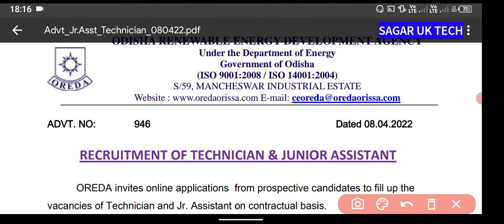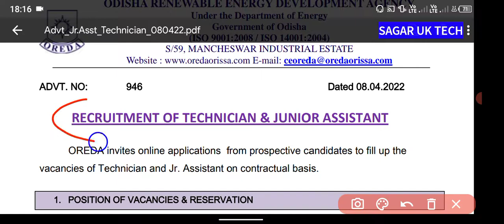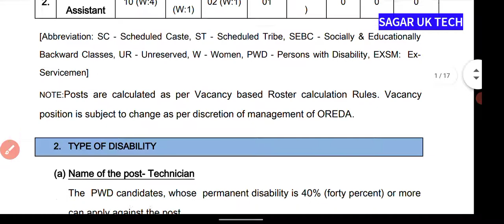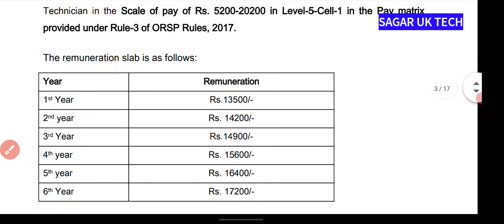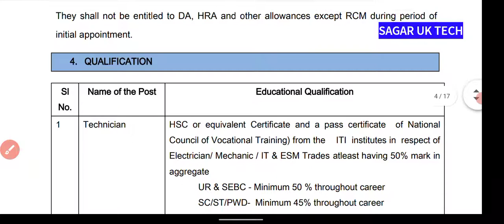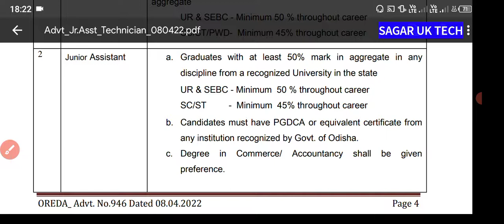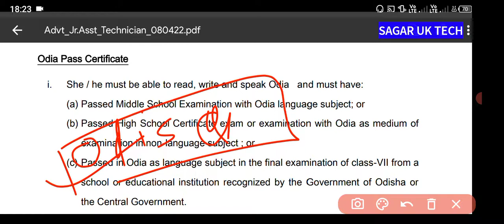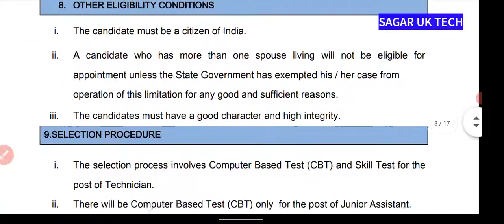OREDA NEW RECUIPMENT 2022 | ITI सरकारी नोकरी 2022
OREDA NEW RECUIPMENT FOR ITI

rrb ntpc revised result cut off allahabad
rrb ntpc revised result secunderabad

GOA shipyard vacancy 2022
GOA shipyard syllabus
iti vacancy 2022 rajasthan be
iti result 2022
latest iti govt jobs 2021
latest iti vacancy 2022
cdac recruitment 2022
how to apply cdac recruitment 2022
cdac 2022
latest recruitment 2022
cdac 2022 syllabus
cdac 2022 notification
cdac recruitment 2022
cdac recruitment 2022  in tamil